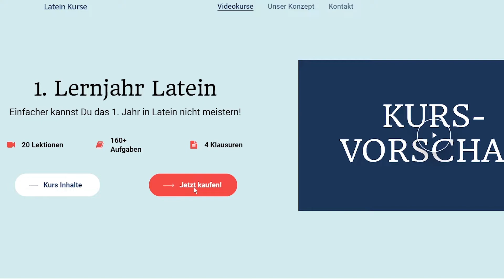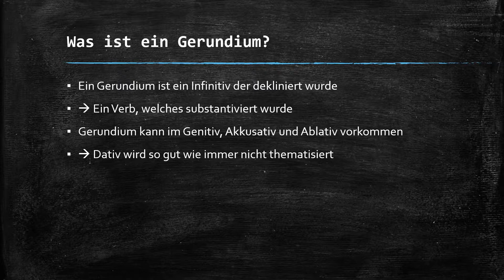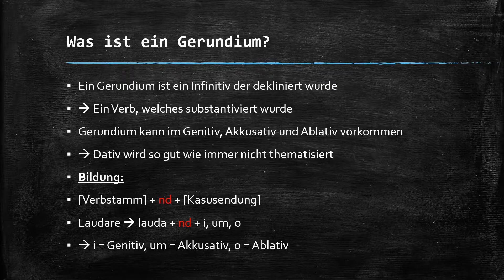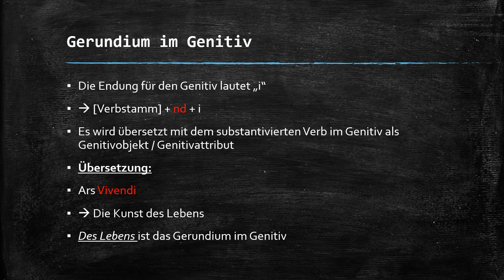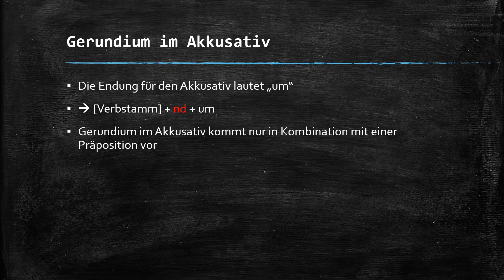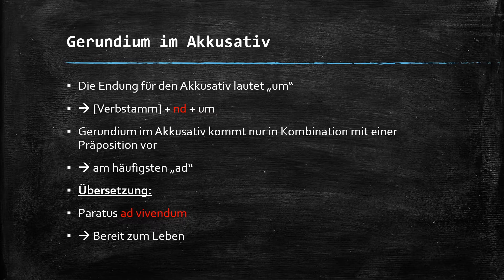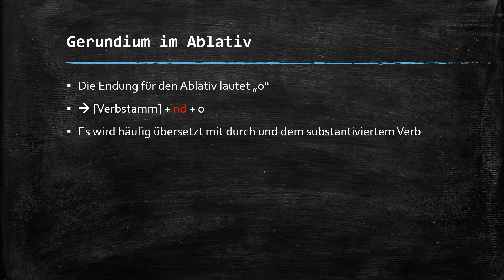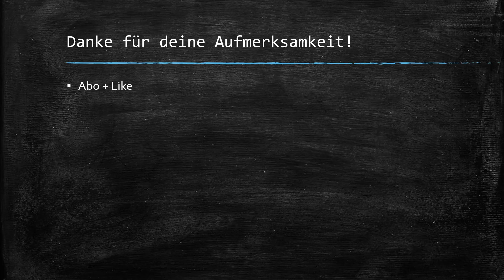Gerundium Latein Erklärung!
🎉 Öffnet mich 🎉

Hallo, mein Name ist Simon und ich bin 18 Jahre alt. Auf diesem Kanal will ich euch helfen gut durch die Schulzeit zu kommen. Heute ist das Fach Latein auf dem Stundenplan. In dem Video beschäftige ich mich mit dem Thema  Gerundium. Ich hoffe euch gefällt es !